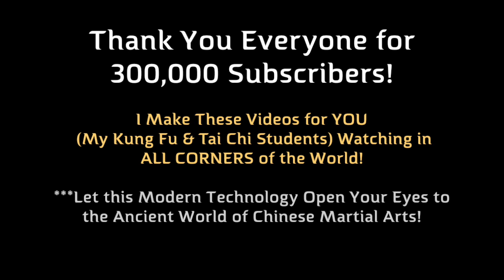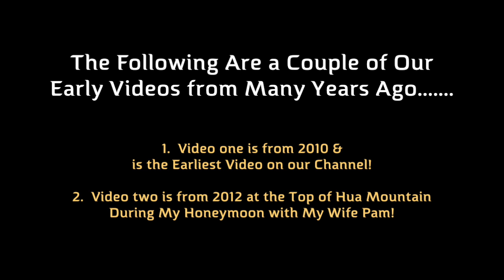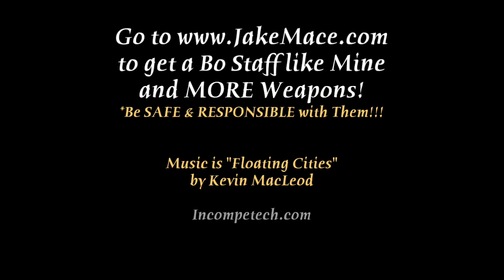3 Dangerous Street Fighting Moves - REAL Kung Fu!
Thank you, thank you, thank you, xie xie, 謝謝 for getting our Kung Fu, Tai Chi, and Qigong Martial Arts channel to over 300,000 Subscribers and almost 50 Million Views!!! :)

In honor of our 300,000th Subscriber HERE are 3 of my favorite Kung Fu Self Defense Moves for Street Fighting and Street Survival!  DON'T FORGET - IN REAL LIFE THE MOST EFFECTIVE STREET FIGHTING MOVE IS TO WALK AWAY FROM A FIGHT AND GET YOURSELF INTO A SAFE SITUATION!  99.9999% of FIGHTS ARE AVOIDABLE.  But, if you can't walk away, and someone is trying to maim or kill you, then these 3 moves could save your life!  :)

Thank you to Nathan, Michael, and Jason for helping me with the fighting application for this video!

Instagram Me at "JakeMaceTaiChi"

***Get My NEW APP!!! Search "Jake Mace" in the APP STORE and also on APPLE TV!!!

Join My Online School for $5 a month or $50 a year

Check out My WEAPONS STORE for Kung Fu & Tai Chi Weapons (like Bo-Staff)

1.  Join Our Online Kung Fu & Tai Chi School for $5

3.

4.

5.

8.  Instagram at "JakeMaceTaiChi"

9.  Twitter at "KungFuUniverse"

10.